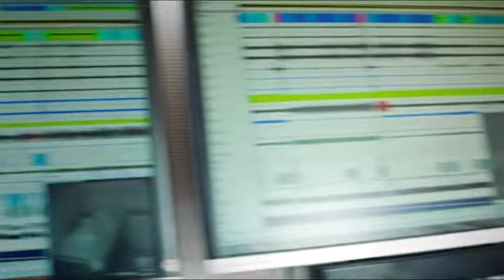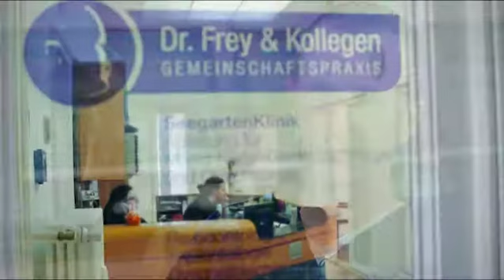Vorstellung Dr. Frey und SeegartenKlinik